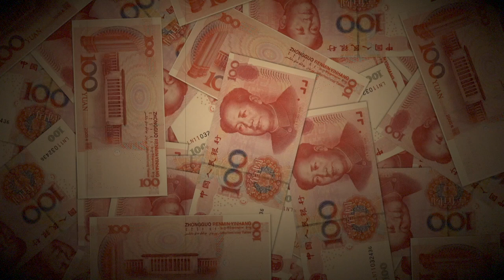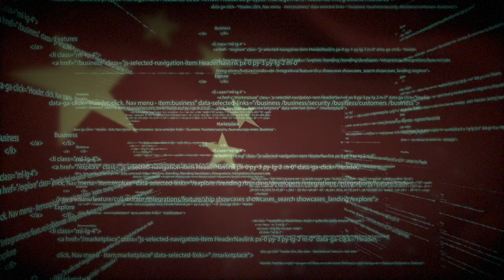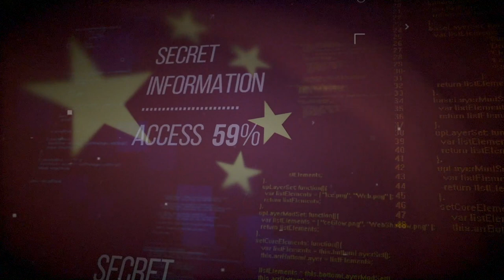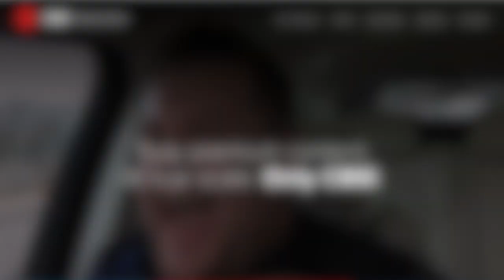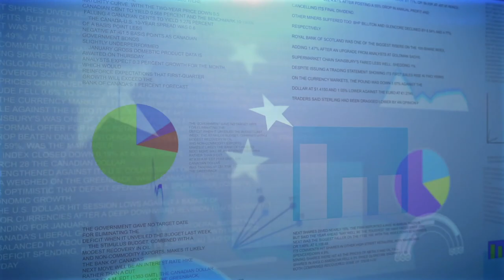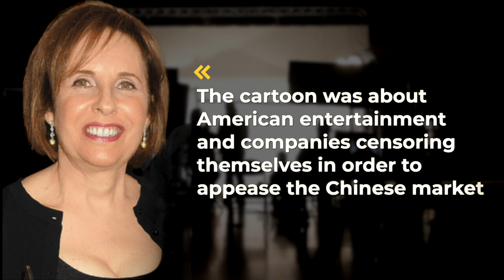From courage to self-censorship, how media got into Chinese investments: Warner Media and CBS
In May 1989, when massive numbers of Chinese students and citizens protested in Tiananmen Square, CNN, CBS, ABC, and NBC all went to China to report on it. I remember watching CBS’s Dan Rather reporting live from Tiananmen Square a few nights before the tanks rolled in. CNN captured the famous tank man footage and shocked the world. I was a college student in America and was touched by the courage American journalists displayed in supporting Chinese people’s fight for freedom.

Now, 32 years have passed. CBS and the mainstream media have changed, Through various Chinese investments, Warner Media, the parent company of CNN, and CBS, have built close ties with China. Returns on their Chinese investments outweigh journalistic integrity. Major TV networks now practice self-censorship in order to protect their investments in China.

What Happened? How did MSM became corrupt? When Bill Clinton let China join the WTO, the world dynamic forever shifted.

We discuss the world economy, history, and politics. Our main focus is U.S.-China relations. We make short videos and tell you the hidden stories.